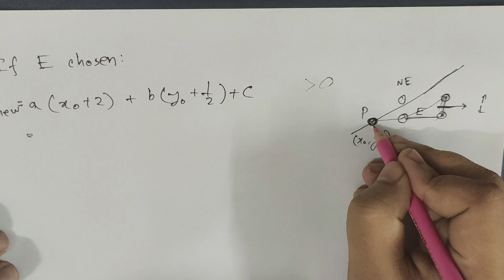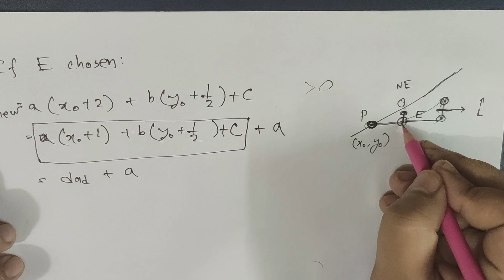Midpoint Algorithm for Lines | Scan converting Lines [Bangla]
Following the previous video on the incremental algorithm, we have discussed the midpoint algorithm here to avoid floating point calculation while scan converting the lines into pixels.